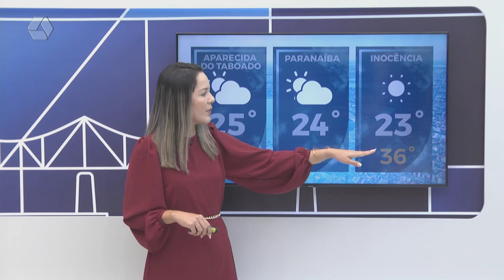Confira a previsão do tempo para 26 de dezembro